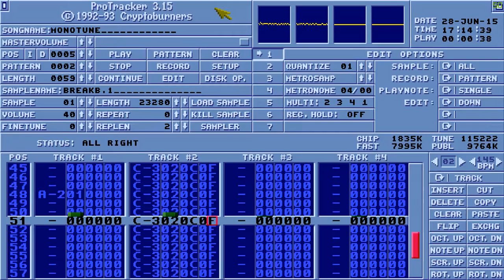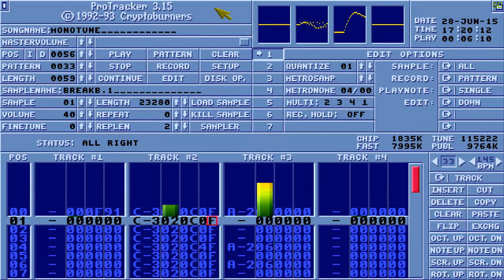eisberg's Protracker sins: Monotune [Amiga]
This is one of my youth sins as a musician...have fun with it. *g* Released in a slightly modified version (by Turbo B.) on the Turboland BBS.

Title: Monotune
Length: 6'25"
Size: 115.222 bytes
Author: Step5 (TNRBS / 2BPM)
Date: 1995(?)
Source: own harddrive

Tools: Amiga Forever, Protracker 3.15, Cyberlink Powerdirector 13